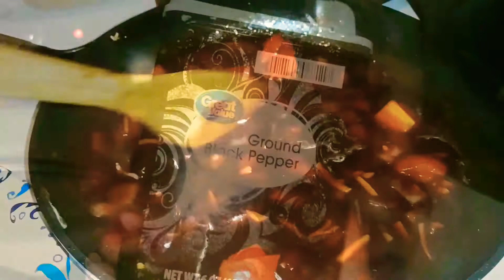sweet and sour tilapia